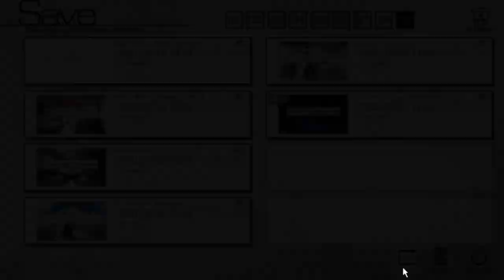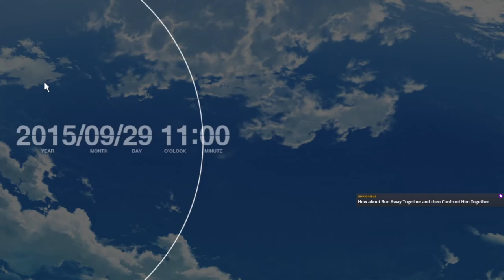The Fruit of Grisaia Blind Livestream Part 120 (Yumiko Route "Bad" End): This isn't really a bad end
Sachi and Michiru's bad ending: catasrophically awful outcomes.
Yumiko's bad ending: Happily married with a child and a chance at future reconcilliation.